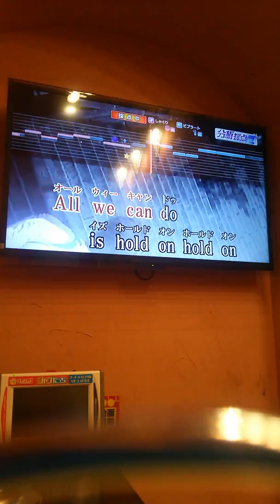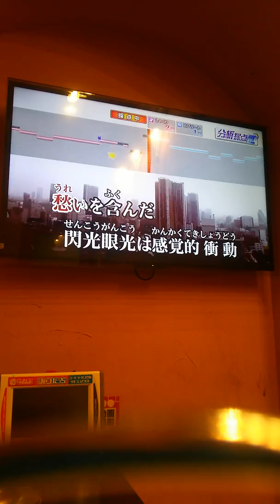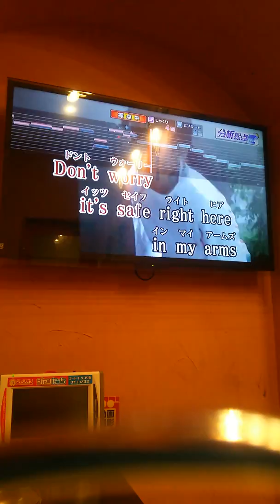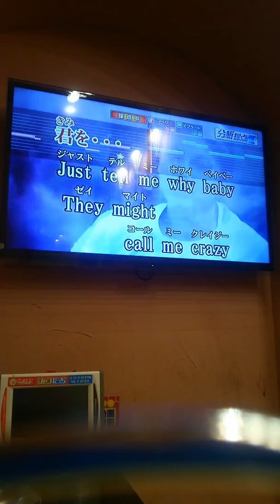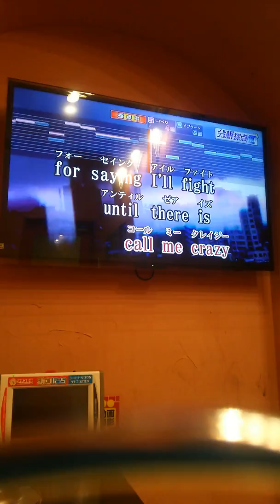【学生時代の記録①】TheBeginning ONE OK ROCK ワンオク カラオケで歌ってみた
3年たった今思うことはありますか？

「あの頃はマイク30以上エコー25以上にしないと声量が出なかったよね」

🏆⬇︎無料メルマガ登録で有料級豪華特典3つ⬇︎🏆
✅有料ボイトレ教材（50ページ）をプレゼント
✅メルマガ限定。低音男子がONEOKROCKまで歌えた高音無料講座7本
✅１回で爆変。ミックスボイスレッスン動画3選！

　　  🏆現在4610人以上の方が登録中 🏆
　⬇︎  イチ公式＠RemakeVoiceメルマガ  ⬇︎

✅最速で上達できるボイトレ法✅
➡️公式メルマガ（Youtube界で出回らない内容を発信）
【ONEOKROCKが歌えるボイトレ法」を無料配信しています】

僕が2012年からボイトレをしてきて、
2021年にはどんなことができるようになったかをまとめると
以下の5点でした。

①調子の良し悪しがほぼない。
→アップすればいつものパフォーマンス（最高音C3~HiF♯のミックス）
と高音が出せる

②声量と声の太さが桁違い。
→声を張らなくても勝手に高音が出るし、聞き心地がいい歌声になる。

③ミックスボイスが「勝手に」出せる。
→髭男藤原さんのように、話し声からミックス状態。覚醒。

④ミックスボイスの安定感が別人レベル。
→今まで苦しかった歌がどんどん歌える。＋1000曲レパートリーが増えた。

⑤自分に自信ができた。歌うことがもっと楽しい。
→ボイトレはトレーニングではない。自分を磨く魔法のツール。

そして理想の歌声に近づくために開発したのが
「最速上達2021」です。

開発に1ヶ月以上かけました。
今なら無料で、見るだけで声が出しやすくなります。